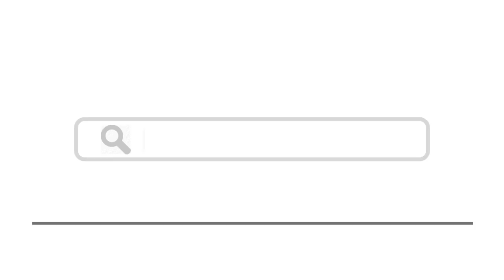Top 15 Things To Do In Haarlem, Netherlands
Here are top 15 things to do in Haarlem, Netherlands
2. Bloemendaal Aan Zee beach
4. Corrie Ten Boom House
5. Cathedral of St Bavo
11. NZH Public Transport Museum
15. Take a day trip into Amsterdam